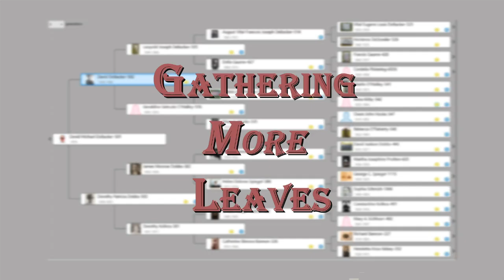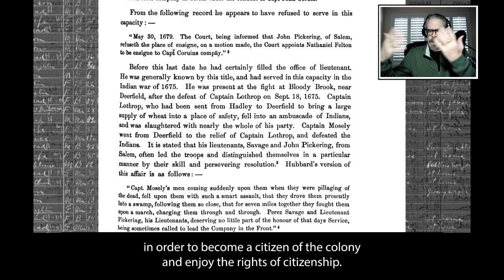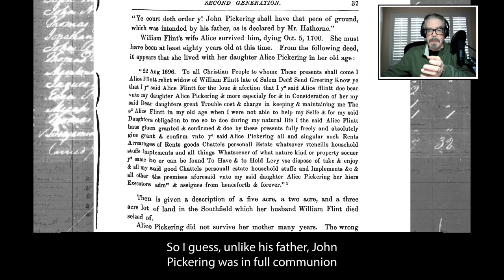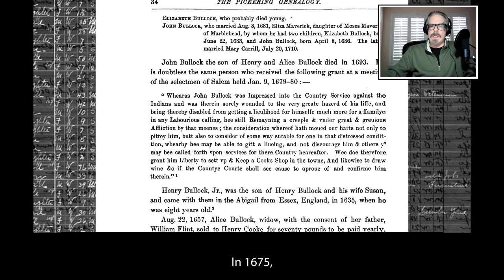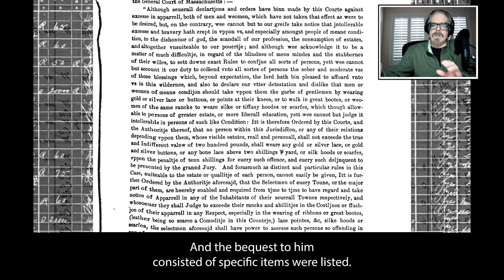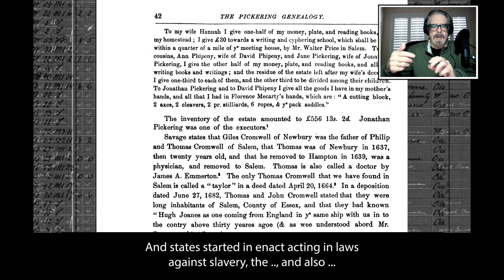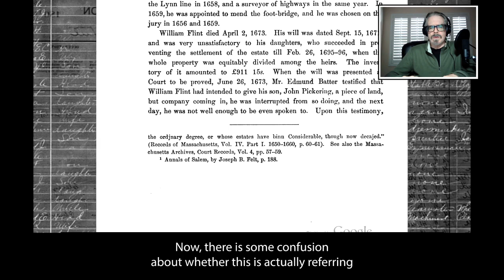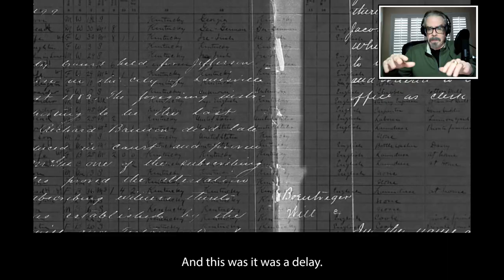GML 016: The Pickering Papers - Pt.3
Hello, and welcome to another intriguing episode of Gathering More Leaves, a podcast series that explores the fascinating topics of history and genealogy. I am your host D. M. DeBacker.

In this episode, we will dive deeper into the origins of my father's ancestors the Pickerings from Pennsylvania & Massachusetts.